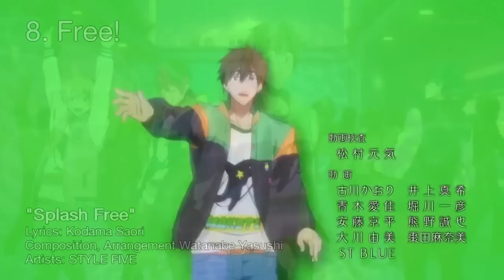The Top 10 Addicting Anime Dances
In our list we count down some of the catchiest and most addicting anime dances to watch or perform! We tried to stay away from the idol series and focus more on the simple dances that are preformed in anime out of fun, or in some cases... necessity! Ever since the Melancholy of Haruhi Suzumiya debuted the full version of the Hare Hare Yukai dance, anime fans have gone nuts over dances in anime! It's not hard to find both professional and amateur cosplayers re-enacting their favorite dances!
Top5Anime is a fan run anime awards channel and is not endorsed by, or associated with, the creators of the series we feature.

It still has that new website smell!